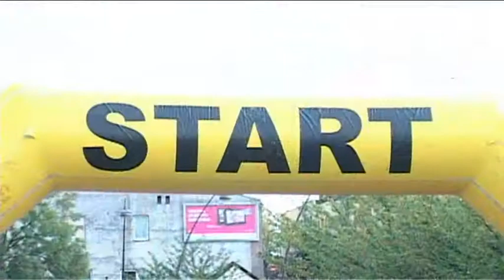18 Międzynarodowy Bieg Uliczny 15 km Jaworzno 2013